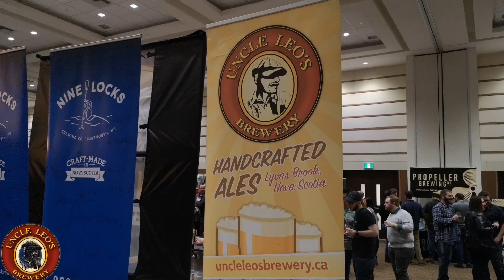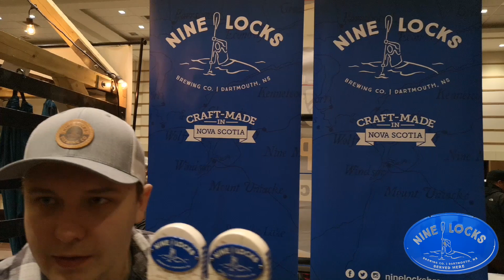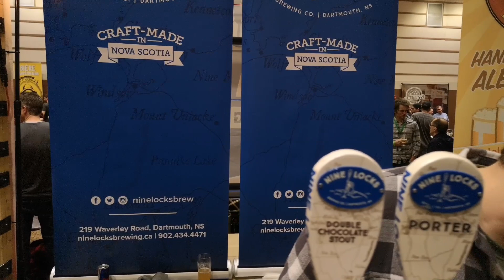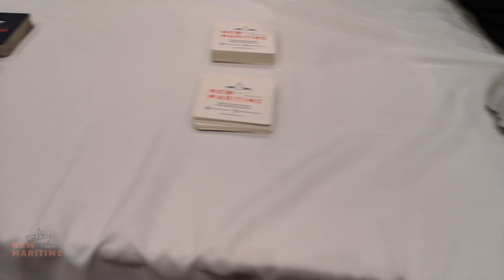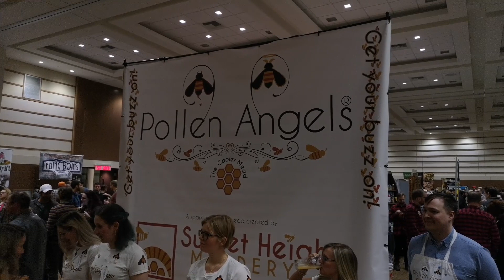BEER SHOW NB FREDERICTON CRAFT BEER FESTIVAL PART 5 .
This is our last part of the beer festival we did not get everyone but next year we will get everyone and everything.
Plus a review of BRUT PÉCHÉE IPA from brasseurs du petit sault.